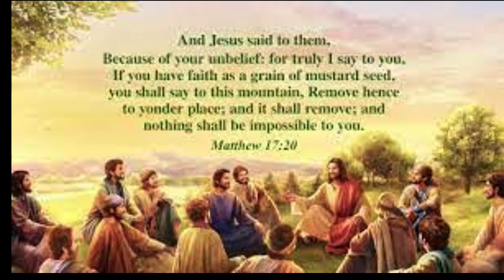Daily Readings | Eroju devuni vagdanam| 12-08-2023